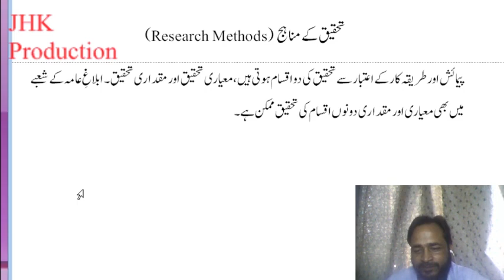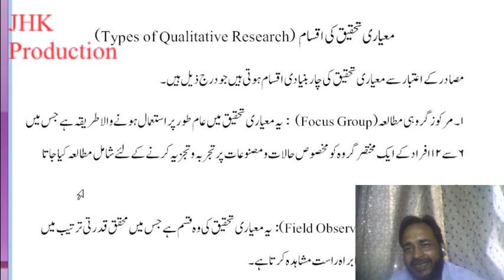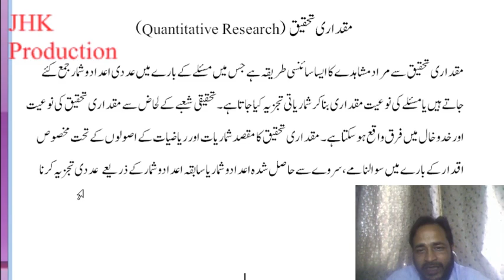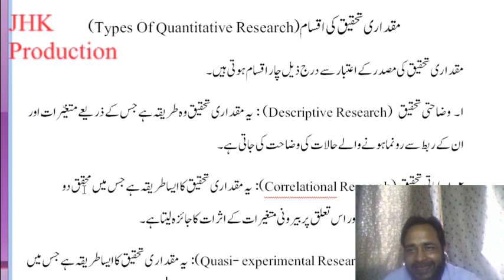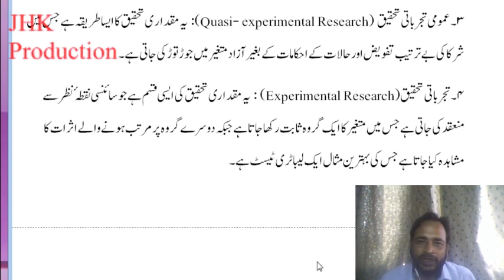Research Methods, Qualitative, Quantitative Research & Types Urdu Lecture 7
Research Methods, Qualitative, Quantitative Research & Types Urdu Lecture 7 for the students of Mass Communication